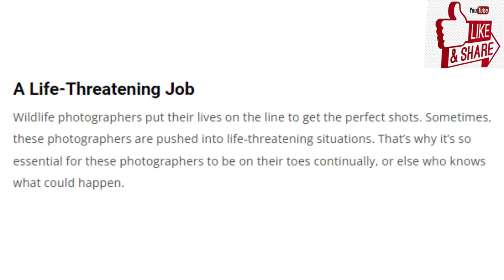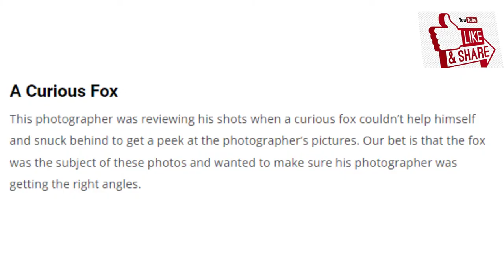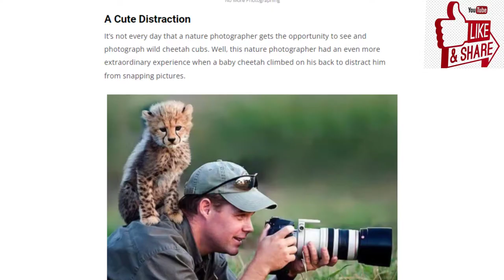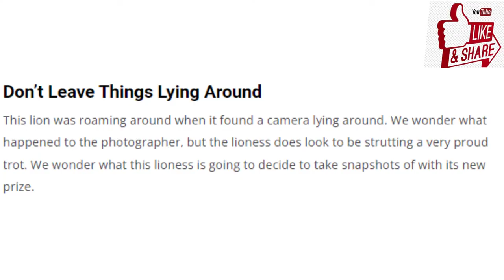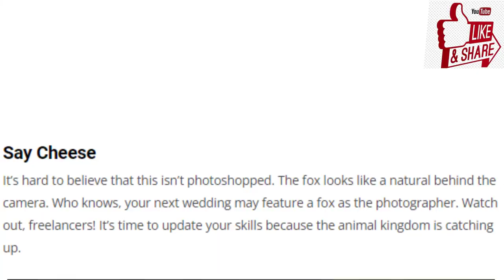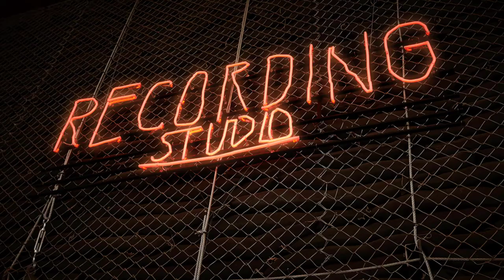10 Times Animals Surprised The Photographer |Animals Behavior Caught on Camera |Urdu/Hindi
10 Times Animals Surprised The Photographer
Hello Guys! Welcome To Faiq TV🎉.So guys this video is about 10 Times Animals Surprised The Photographer. In this video I tell you how the nature photographer and wild life photographer caught the cute , funny , wild and aggressive moments. In this video we talked about the behavior of animals in front of camera .And how they react when they say a camera. Hope so you like the videos.
My other video's link:
Salman Khan Concert in Saudi Arabia |Justin Bieber |Nicki Minaj |Jason Derulo Concert in Riyadh 2021

and if you want to see before everyone